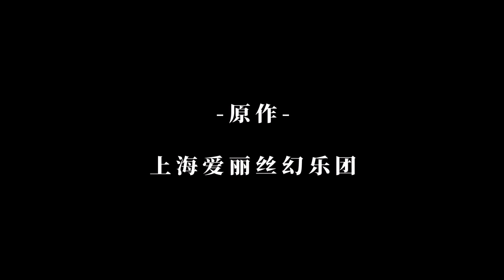PC Touhou Dreaming Butterfly